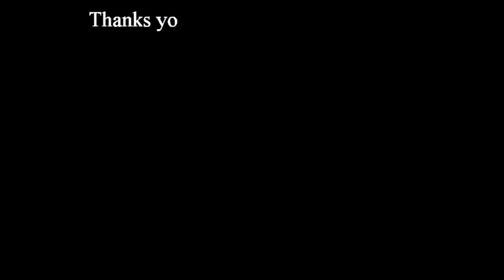Selfie Kotor Boat (Селфи Котор Лодки)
Котор это древний красивый город в Черногории. Девушки любят делать селфи на берегу прекрасного Которского залива. Прогулочные лодки постоянно курсируют по Которскому заливу. Круизные лайнеры постоянно швартуются в Которской бухте. Дополнительно мы сделали кадры с дрона.

Kotor is an ancient beautiful city in Montenegro. Girls love to take selfies on the banks of the beautiful Bay of Kotor. Pleasure boats constantly run on the Bay of Kotor. Cruise liners are constantly moored in the Bay of Kotor. Additionally we did the drone footage.